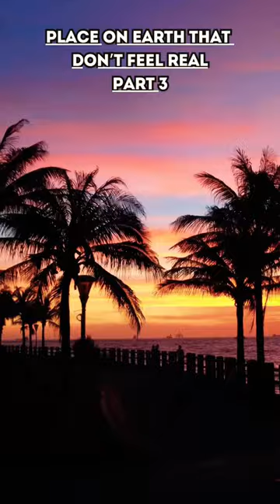Places On Earth That Don't Feel Real